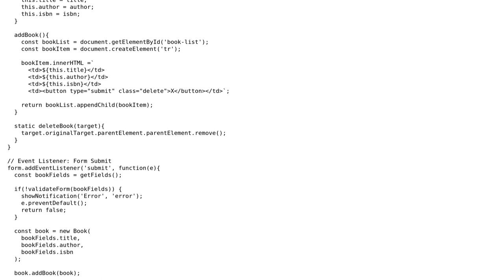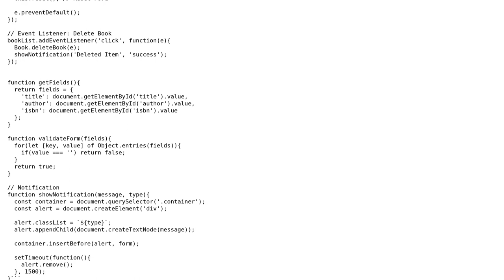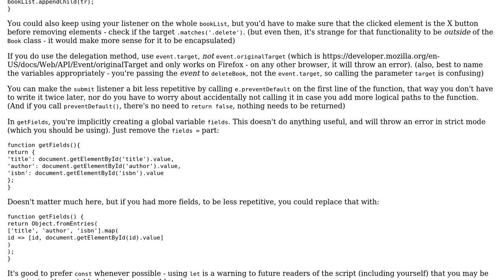Simple Book List App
With thanks & praise to God, and with thanks to the many people who have made this project possible! You are responsible for your own actions.